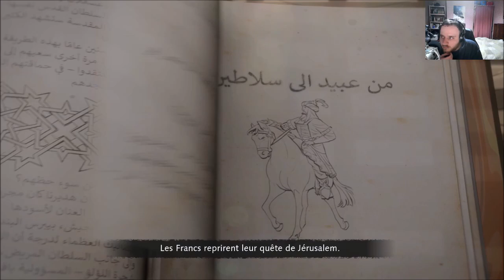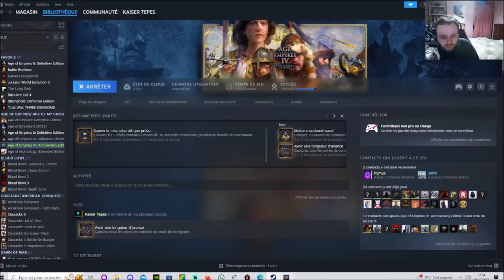[FR] Age of Empires IV - Campagne l'Ascension des Sultans #5